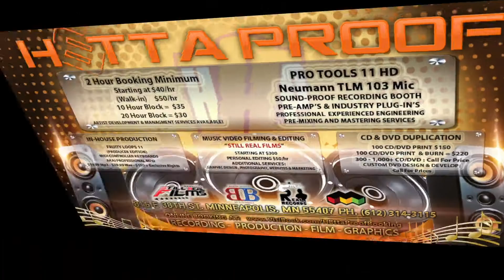NEW Prince Saudi & Bo Gotti ft. SICK - Slip Resistance - OFFICIAL MUSIC VIDEO StillRealFilms 2018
Bo Gotti Releases another banger ft. Prince Saudi. "SLIP RESISTANCE" This record has been in the making for over 10 years...finally the visual has come to life, thanks to STILL REAL FILMS! Directed & Edited by SICK. Still Real Films is 50% for first time clients!